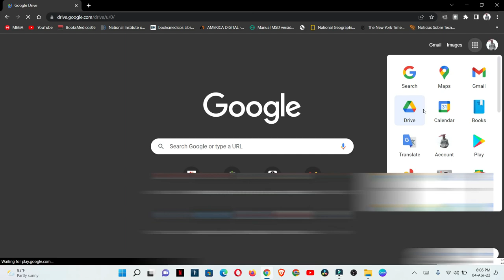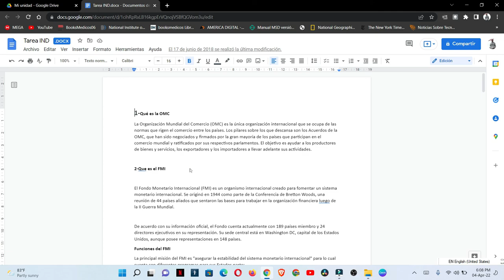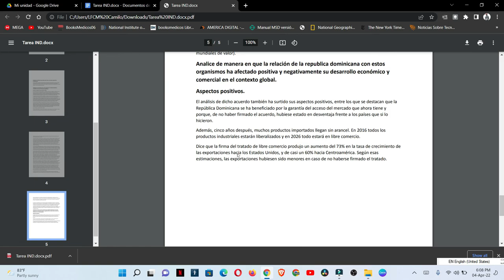Convertir archivos de word a PDF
Teniendo el archivo Desde tu computadora podras convertirlo en pdf usando google docs sin tener que instalar ninguna apliccion.

00:00 explicacion
0:17 Google Docs
0:38 subir el documento a Google drive
1:08 refrescar la pagina si no vemos el archivo que subimos
1:17 Hacemos doble clic en el archivo
1:29 como convertirlo en PDF